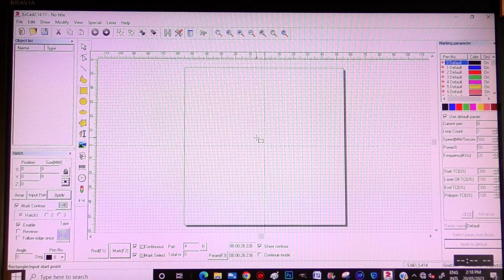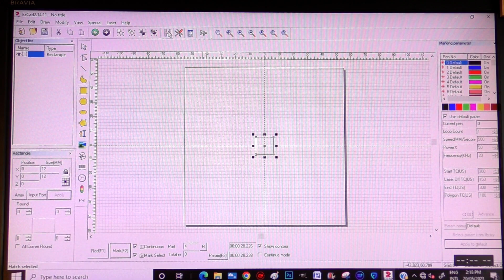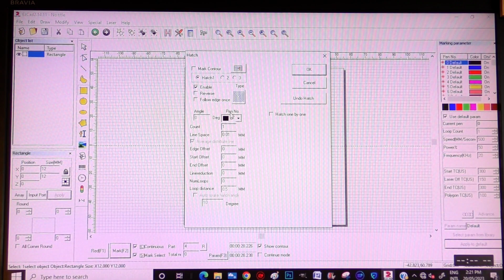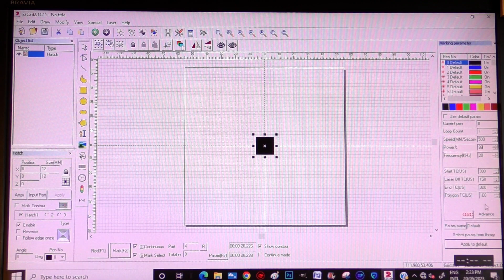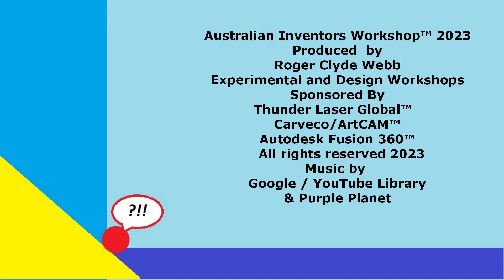30W Fiber laser How to focus your Fiber laser + EZCAD 2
A Roger Webb Laser tutorial Video 799 30W Fiber laser How to focus your Fiber laser + EZCAD 2 Australian Inventors Workshop™ 2023

ROGERWEBB5798
(ONLY AT THIS ADDRESS BELOW)

& Purple Planet